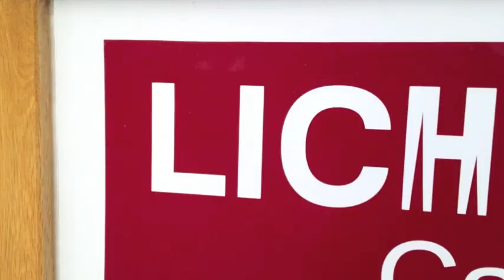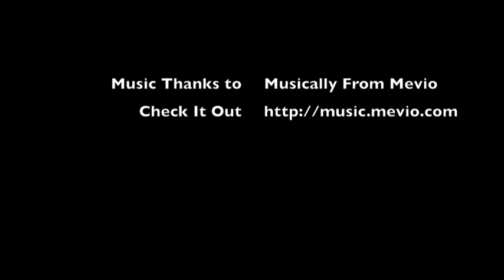Olympic Torch Relay Lichfield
The Olympic Torch Through Lichfield City Centre